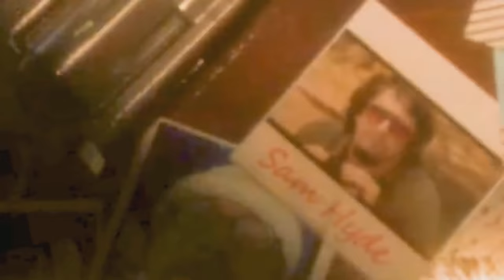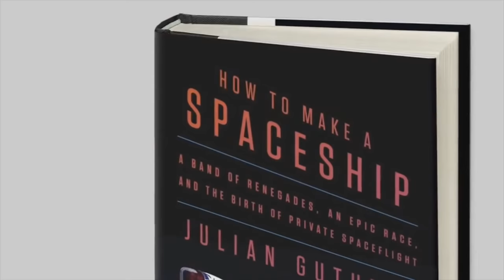KSTV2 - EP.1 - Intro [Sam Hyde]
Get the full thing for 5$/month here(and support your boy sammy):
(includes HydeWars, Happy World Daddy, Theatre of the Aire, Ecstasy of Car, KSTV2)